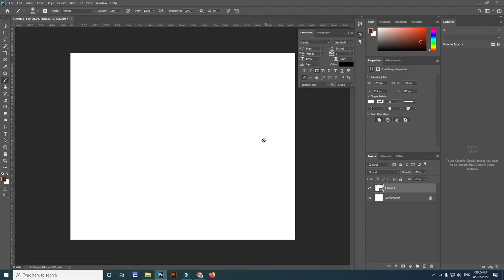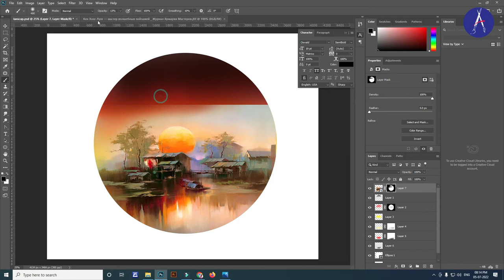How to do digital art use masks on Photoshop